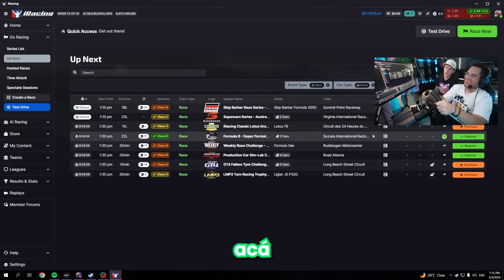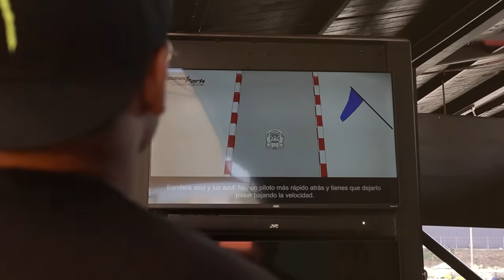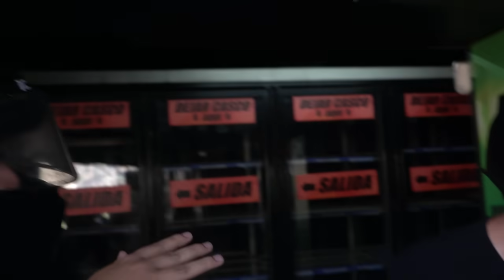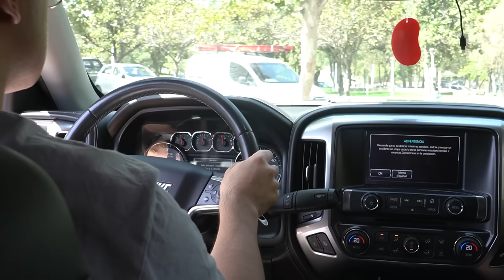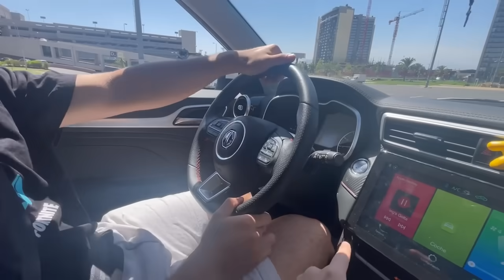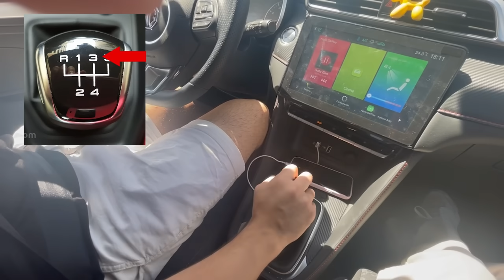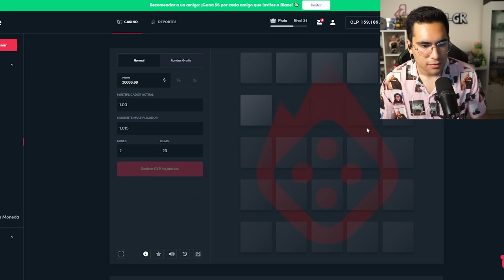Aprendí a CONDUCIR en 5 DÍAS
Hoy intentaré ponerme un reto bastante arriesgado , la verdad es algo común que hace la gente hoy en día que es conducir un auto , pero yo jamás lo he hecho en mi vida, espero disfruten de como fue mi crecimiento personal en el arte de conducir.

Agradecer a los muchachos @Pableke @TommyPervan @elcesarlive @OHVICKYVICKY por su participación y ayuda en este video.

Gracias a la hacienda santa Martina por prestarnos su estacionamiento para poder practicar la escena de drifteo que se realizo en una zona controlada de forma responsable.